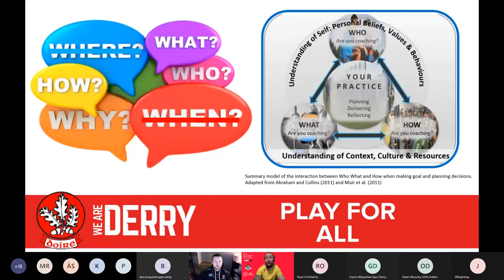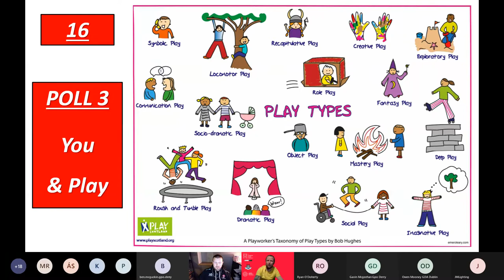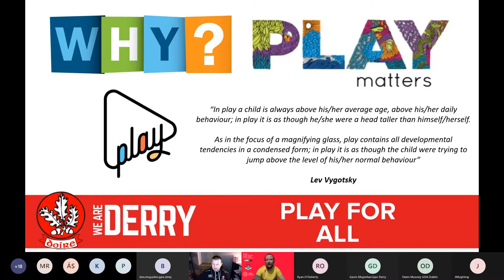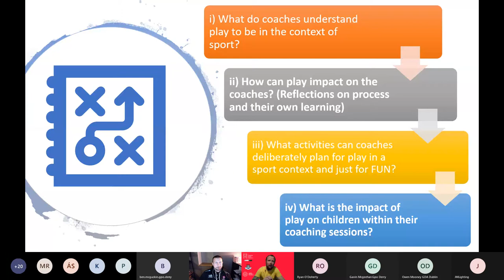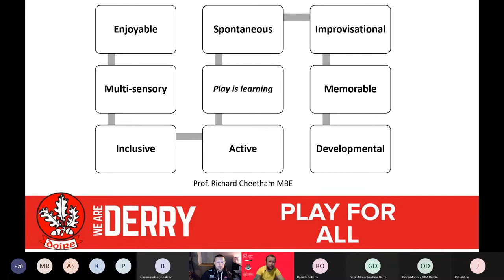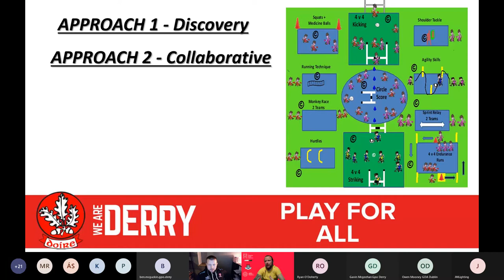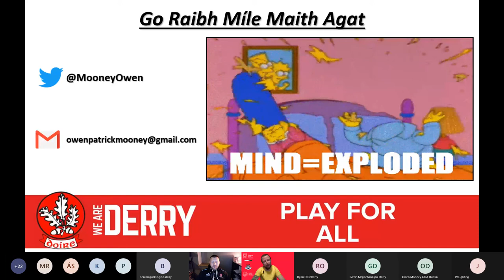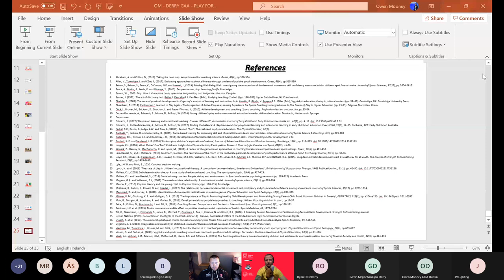Derry GAA Webinar Play For All with Owen Mooney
Derry GAA Nursery Webinar: Play For All delivered by Owen Mooney.